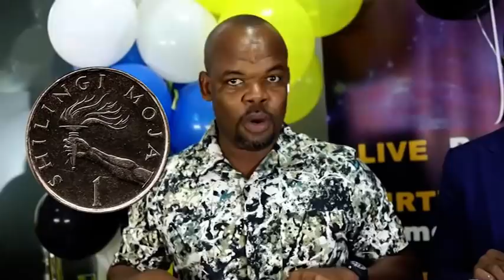MASHABIKI WA SIMBA WAFURIKA NJE YA UWANJA BAADA YA MATOKEO DHIDI YA AL MERREIKH...